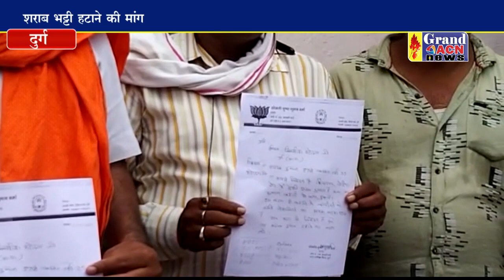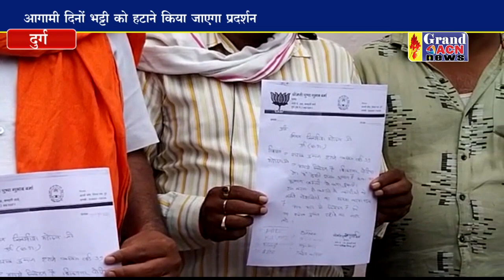शराबभट्टी हटाने वार्डवासियों ने सोपा ज्ञापन